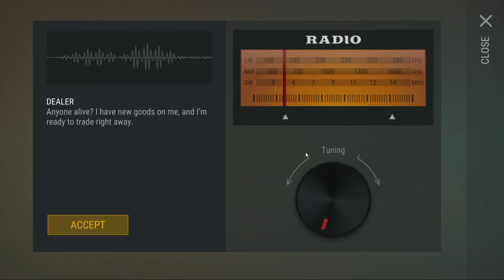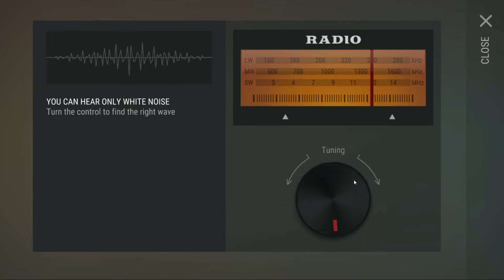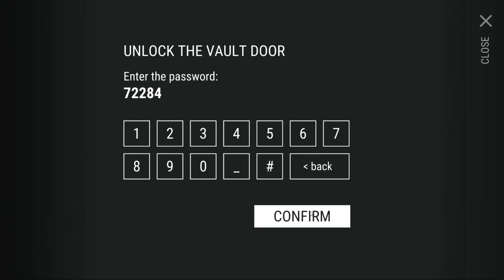LDOE Gameplay(EP 5.5) Bunker Alfa Death :/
Ahhhhhhh I DIED IN THE GAME